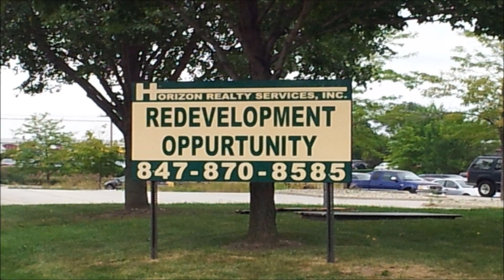Weekly vLog - Catching Up with Illinois & Wisconsin's Sushi & Cheese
Please don't miss the grilled cheese meal videos video! OK now that I've covered cheese, I'm eager to catch up with y'all on so many exciting happenings of the week in a fun and informative style!

On a health note, I visited a doctor (specifically a GP, I do visit dentist and optometrist) for the first time in 6 years, and he said I had high blood pressure. Unsurprisingly, reflecting back, the dentist and optometrist each pointed this out too. First assuming I had some "white coat hypertension" from being at a doctors office, I started measuring at home. I measured 4x/day minimum, with notes of what I was doing to spot trends. Averaging 195/118 and unwilling to try the drugs my doctor was too readily prescribing, I begun making some minor changes which resulted in major changes.

Short version, I've learned lots about reducing blood pressure naturally and within a month am showing benefits (over 30 lower on systolic and over 20 lower on diastolic) in just a month. Since my weekly vLogs are more on the entertainment side of edutainment, I'll create separate videos for those interested in learning more about how I've done this.

Have an awesome weekend and week!